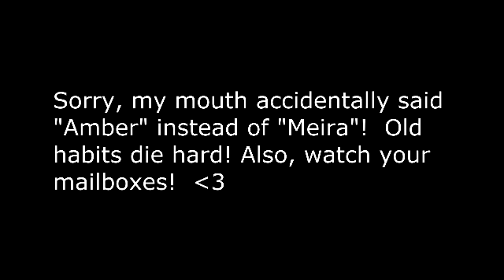5AK 7/16: Monday on Tuesday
Made this video but forgot to upload it!